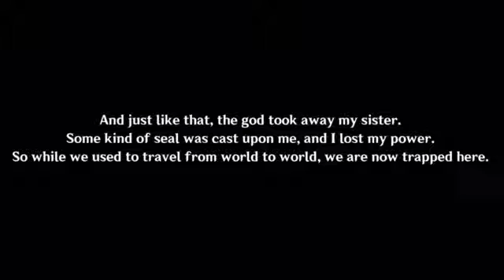Genshin Impact opening scene